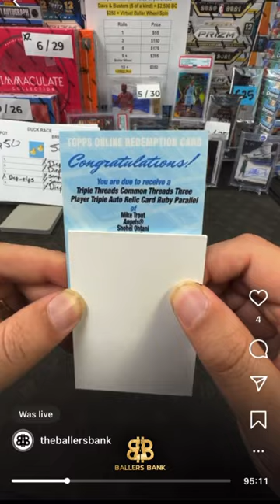Mike Trout Shohei Ohtani Nolan Ryan Triple Auto Relic Ruby 1 of 1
2022 Triple Threads Triple Auto Relic Ruby 1 OF 1